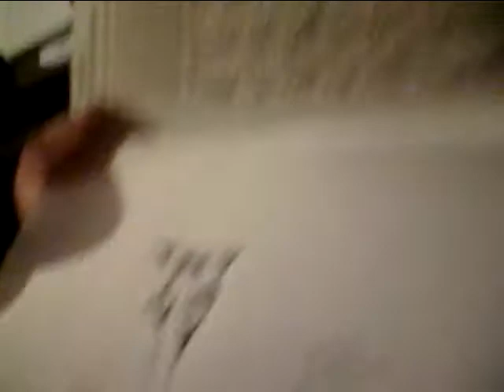Asterion messing around during band-practice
Just bullshitting & having fun during practice haha.
Check us out on Facebook, facebook. com/pages/Asterion/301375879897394